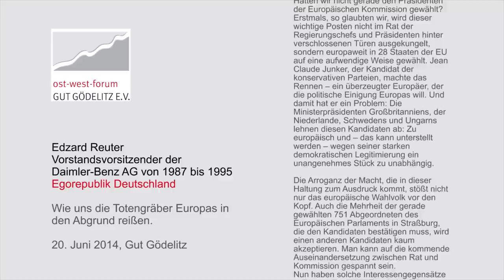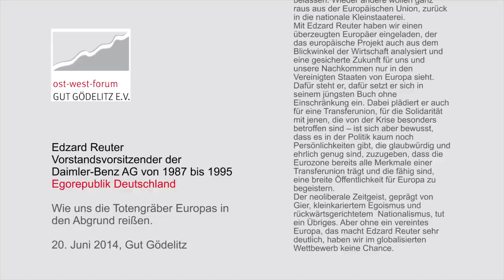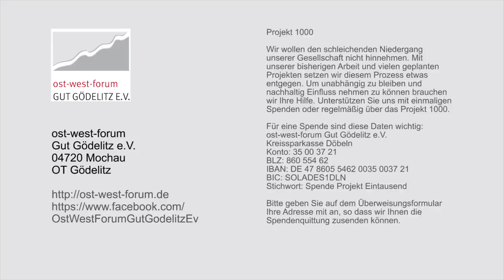Edzard Reuter – Egorepublik Deutschland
Am 20. Juni 2014 sprach Edzard Reuter zum Thema "Egorepublik Deutschland - Wie uns die Totengräber Europas in den Abgrund reißen" auf Gut Gödelitz.

Hatten wir nicht gerade den Präsidenten der Europäischen Kommission gewählt? Erstmals, so glaubten wir, wird dieser wichtige Posten nicht im Rat der Regierungschefs und Präsidenten hinter verschlossenen Türen ausgekungelt, sondern europaweit in 28 Staaten der EU auf eine aufwendige Weise gewählt. Jean Claude Junker, der Kandidat der konservativen Parteien, machte das Rennen -- ein überzeugter Europäer, der die politische Einigung Europas will. Und damit hat er ein Problem: Die Ministerpräsidenten Großbritanniens, der Niederlande, Schwedens und Ungarns lehnen diesen Kandidaten ab: Zu europäisch und -- das kann unterstellt werden -- wegen seiner starken demokratischen Legitimierung ein unangenehmes Stück zu unabhängig.

Die Arroganz der Macht, die in dieser Haltung zum Ausdruck kommt, stößt nicht nur das europäische Wahlvolk vor den Kopf. Auch die Mehrheit der gerade gewählten 751 Abgeordneten des Europäischen Parlaments in Straßburg, die den Kandidaten bestätigen muss, wird einen anderen Kandidaten kaum akzeptieren. Man kann auf die kommende Auseinandersetzung zwischen Rat und Kommission gespannt sein.
Nun haben solche Interessengegensätze in Europa Tradition. Fast jeder Schritt nach vorne wurde von Auseinandersetzungen begleitet. Die spielten sich aber meist hinter verschlossenen Türen ab -- die Wähler Europas blieben distanziert, sieht man einmal von den frühen Nachkriegsjahren ab. Jetzt aber, mit der durch die Bankenkrise erzeugten Finanzkrise im Euro-Raum, spitzt sich der Streit zwischen Föderalisten und Funktionalisten zu und erreicht die europäische Öffentlichkeit: Kann eine gemeinsame Währung ohne eine gemeinsame Wirtschafts- und Finanzpolitik funktionieren? Nein, sagen die einen und fordern eine Vertiefung der Integration und damit die Aufgabe von Souveränitätsrechten der beteiligten Staaten. Fernziel: Die Vereinigten Staaten von Europa. Funktionalisten wollen es möglichst nur bei einer Freihandelszone belassen. Wieder andere wollen ganz raus aus der Europäischen Union, zurück in die nationale Kleinstaaterei.
Mit Edzard Reuter haben wir einen überzeugten Europäer eingeladen, der das europäische Projekt auch aus dem Blickwinkel der Wirtschaft analysiert und eine gesicherte Zukunft für uns und unsere Nachkommen nur in den Vereinigten Staaten von Europa sieht. Dafür steht er, dafür setzt er sich in seinem jüngsten Buch ohne Einschränkung ein. Dabei plädiert er auch für eine Transferunion, für die Solidarität mit jenen, die von der Krise besonders betroffen sind -- ist sich aber bewusst, dass es in der Politik kaum noch Persönlichkeiten gibt, die glaubwürdig und ehrlich genug sind, zuzugeben, dass die Eurozone bereits alle Merkmale einer Transferunion trägt und die fähig sind, eine breite Öffentlichkeit für Europa zu begeistern.
Der neoliberale Zeitgeist, geprägt von Gier, kleinkariertem Egoismus und rückwärtsgerichtetem  Nationalismus, tut ein Übriges. Aber ohne ein vereintes Europa, das macht Edzard Reuter sehr deutlich, haben wir im globalisierten Wettbewerb keine Chance.